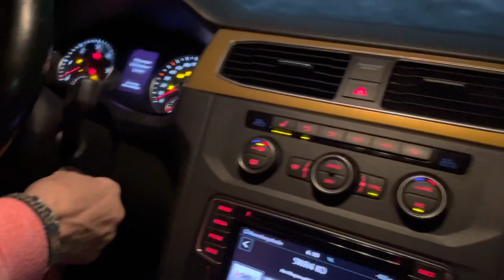Die Auenland Familie bekommt Zuwachs - Bard & Dori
Vor zwei Wochen starb unsere Pute Elbereth im Alter von mehr als vier Jahren. Kurz vorher war ihre Gefährtin Idril gestorben. Wir haben abgewogen und uns entschieden, sie in aller Ruhe gehen zu lassen, sie hatte die Gesellschaft von Hühnern, aber neue Puten hätten für sie Stress bedeutet.

Dori & Bard kommen nicht aus der Massentierhaltung, sondern von einem kleinen, bei ihm leben sieben Puten. Damit es nicht zur Inzucht kommt, wechseln sie die Pute  Das hätte in diesem Fall Den Tod von Bard bedeutet.

Ich hatte den Züchter kontaktiert und gesagt wir würden die beiden gerne aufnehmen, eigentlich hätten wir für sie bezahlen müssen, aber nachdem er sich unsere Webseite angeschaut hat, hat er mir gesagt, er würde sie uns gerne schenken, weil er sehr froh sei, dass sie jetzt einfach leben dürften.

Die Puten haben es gut bei ihm, sie leben frei, bewegen sich draußen, können auf das Hausdach fliegen, in die Bäume hinein, sie haben auch da schon in größtmögliche Freiheit gelebt. Er sagte mir, dass die zwei Tage bevor er Tiere schlachtet, die schlimmsten des Jahres für ihn seien und er war in seiner Aussage für mich absolut authentisch. Warum er dennoch schlachtet? Weil er nach eigener Aussage gerne Fleisch isst.
Das haben nahezu alle veganer vor ihrem Wandel auch getan.

Wer wäre ich, das zu verurteilen.

Was wir in der Welt sehen möchten, können wir nur vorleben. Wenn wir dann einen Austausch auf Augenhöhe pflegen, ist ein erster Schritt getan. Wie „unsere“ Steffi immer sagt, wir wissen nicht der wievielte Punkt auf dem Erkenntnisweg wir sind, Vielleicht der erste, aber vielleicht auch der alles wandelnde 100te Punkt, wir können nur unseren Teil beitragen.

Die Entscheidung trifft jeder einzelne selber, wenn wir das mit Gefühl und die Empathie wecken, ohne manipulativ zu agieren, dann Vielleicht, können wir etwas bewirken.

Ich bin gegen Zwang und gegen Gewalt und gegen Verbote, sowohl was die Tiere anbelangt, als auch die Menschen.

Und ja, ich weiß, das lässt sich nicht in Gänze umsetzen

UNTERSTÜTZUNG FÜR DEN LEBENSHOF AUENLAND

Wenn Ihr gerne unseren Lebenshof unterstützen möchtet, dann gibt es dafür verschiedene Möglichkeiten:

Oder per Direktüberweisung auf unser Vereinskonto:

Lebenshof Auenland e.V.

Kreissparkasse Euskirchen